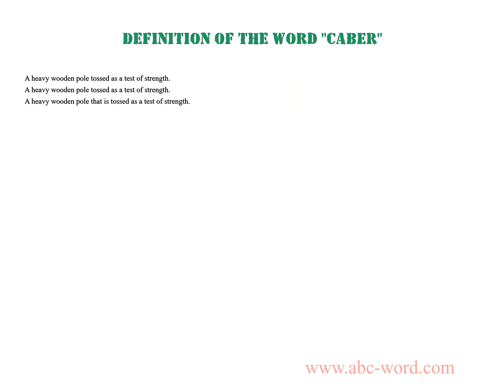Definition of the word "Caber"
you will find full information about this word "caber".
From the video you will learn the definition for the word caber. The lexical meaning of the word caber. What does the word caber mean? And much, much more...